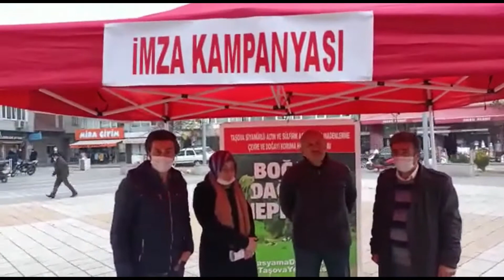Taşova Yeşil Doğa Platformunu Ziyaret Edip, MAPEG Tarafından Düzenlenen Toplantıya Katıldık.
Erbaa-Kelkit Havzası-Boğalı Yaylaları Siyanürlü Altın ve Sülfürik Asitli Bakır Madenine Hayır Platformu Olarak Taşova Yeşil Doğa Platformunu Ziyaret Edip, MAPEG Tarafından Düzenlenen Toplantıya Katıldık.